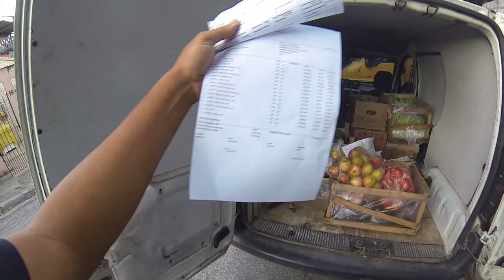Categoria de produtos ENTREGAS PORTA A PORTA l Os vagabundos também conhecem ISSO